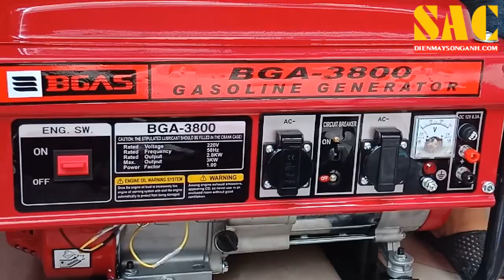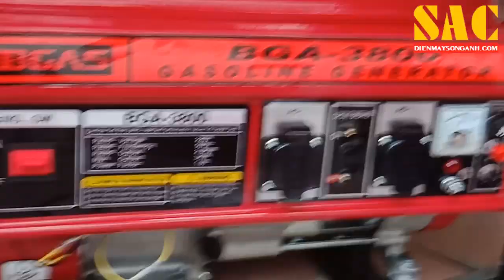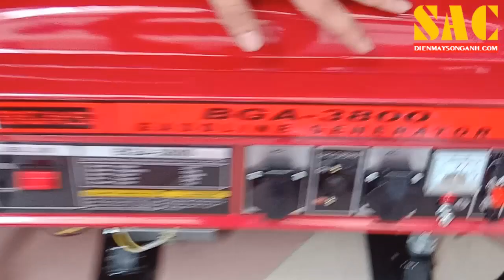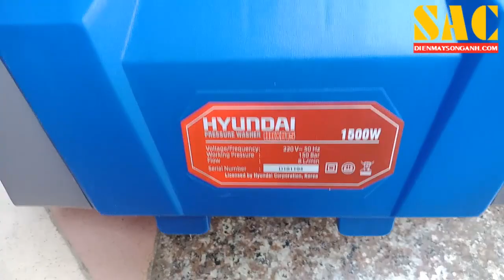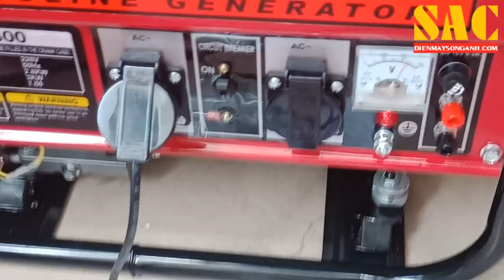Máy phát điện chạy xăng 3kw nhỏ gọn - Bgas BGA3800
ĐIỆN MÁY SONG ANH
Đ/c: Số 22/18 Ngõ 902 Kim Giang, Thanh Liệt, Thanh Trì, Hà Nội
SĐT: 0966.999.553